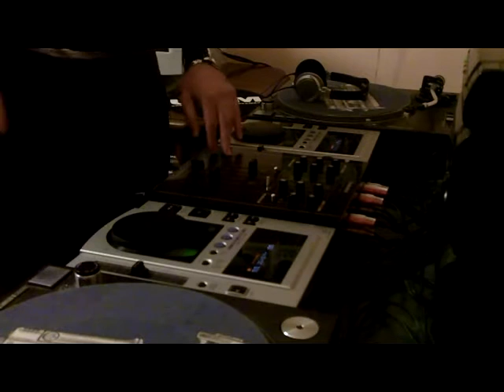Best Hardstyle melodic mix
Visita il mio canale ed ascolta tanta musica mixata (di ogni genere) da piatti e CDJ. Ciao a tutti

Per gli amanti di questo genere e per semplici curiosi propongo questa piccola sequenza mixata, creata con pioneer cdj100, di brani hardstyle, un genere che unisce alla pesantezza della cassa sonorità molto melodiche. I brani sono di fine anni 2000. Buon ascolto.
1 - JDX feat Sarah Maria - Live The Moment
2 - Frontliner - The first cut
3 - Noisecontrollers - Astral
4 - Noisecontrollers - Addictive fantasy
5 - Dj Isaac - The sound of the underground